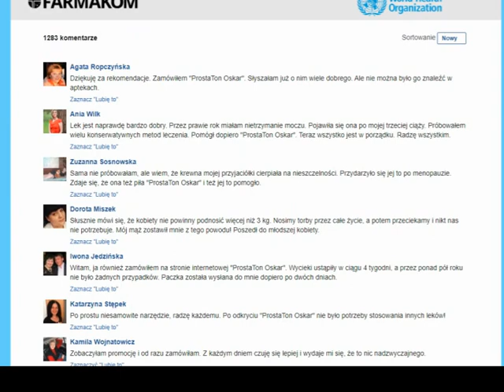Urinol PRO : Nietrzymanie moczu u kobiet jest niebezpieczną patologią